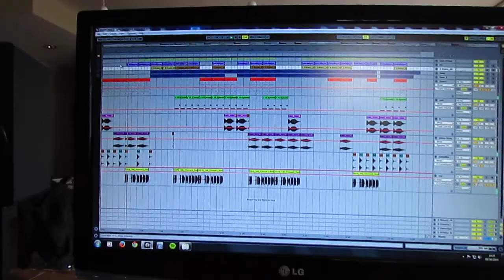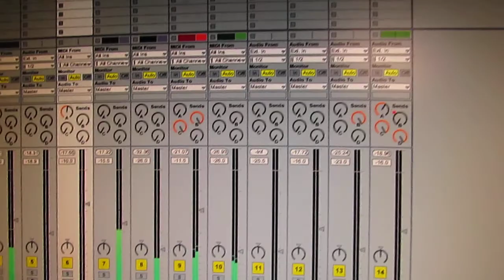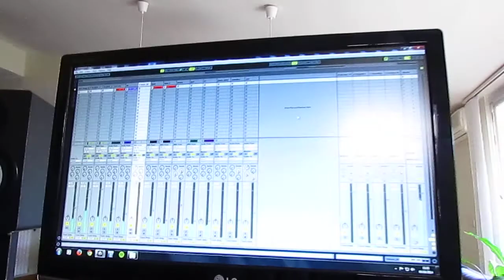Pablo RasteR & MusicRaiser - aggiornamento #3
Terzo vlog di Pablo RasteR per la lavorazione del primo disco solista!